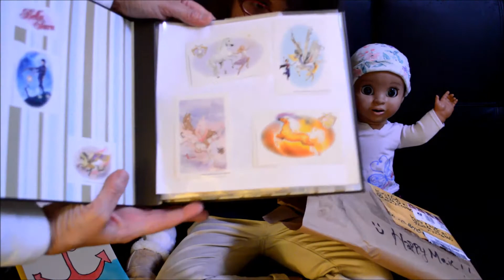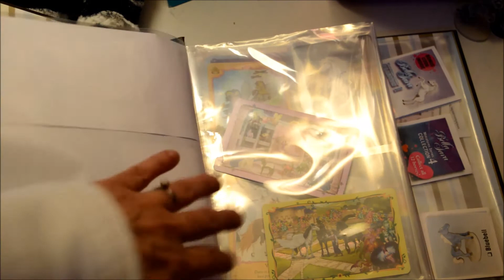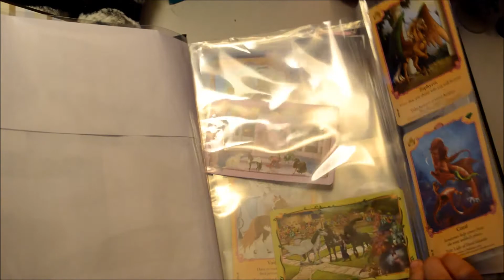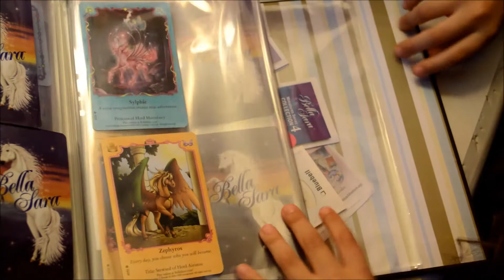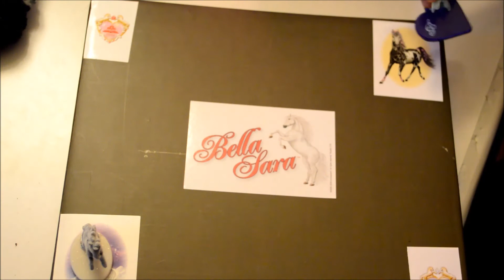EVE GOT HAPPY MAIL!!!! BELLA SARA CARD COLLECTION!!!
Thank you!!!  Marie s.
Eve was very happy with this Awesome Bella Sara Cards Collection.